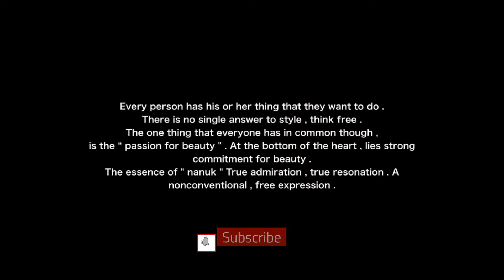【美容師 Vlog】ヘアカラーチェンジ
かなり明るく脱けたブリーチ毛にナチュラルなトーンのカラーをしました。

今回使ったカラー剤

スタイリング剤